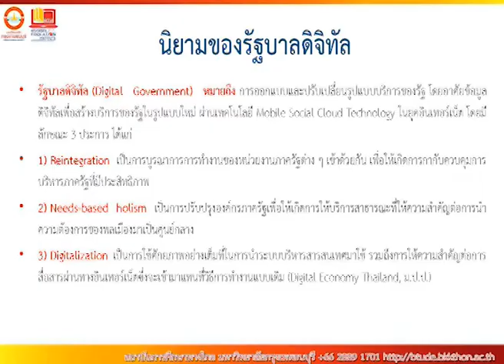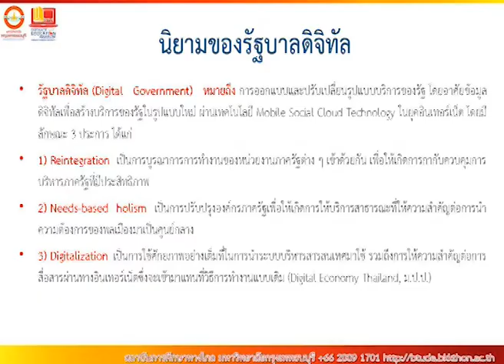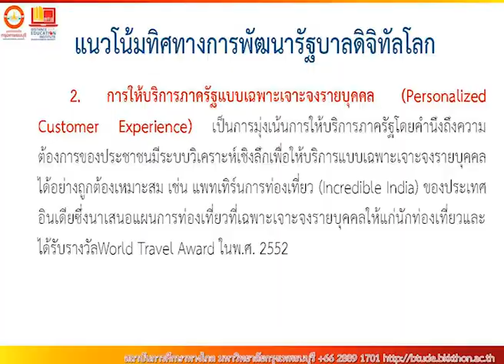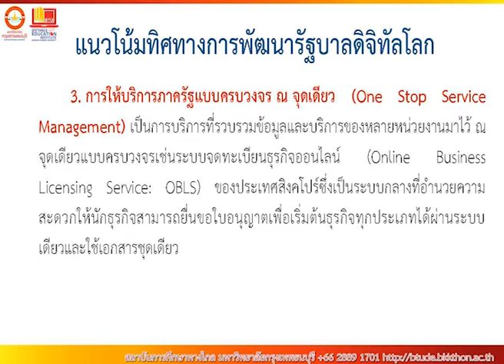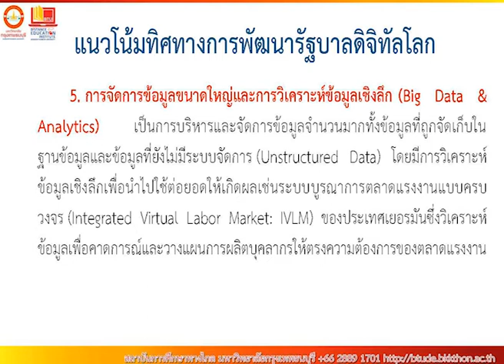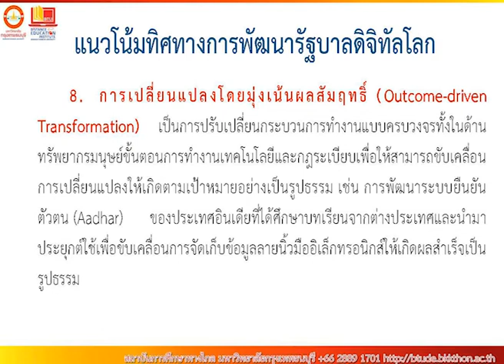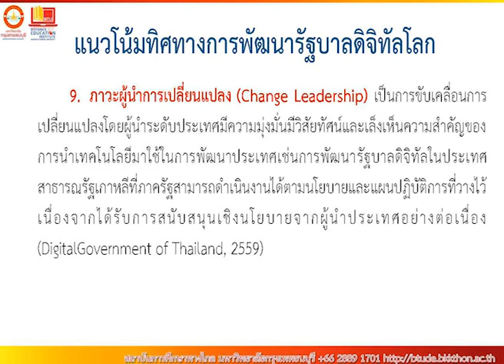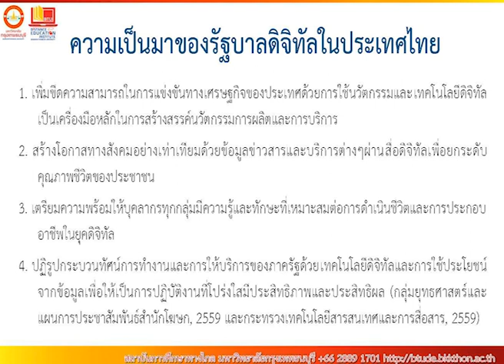MPA502 สัมมนาการจัดการเทคโนโลยีสารสนเทศในภาครัฐ หน่วยที่ 9 Ep.1